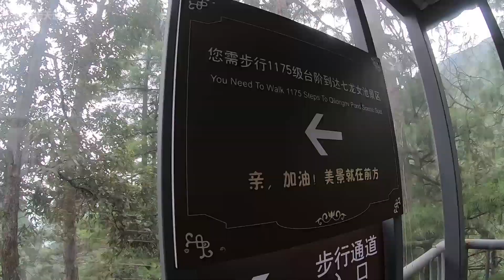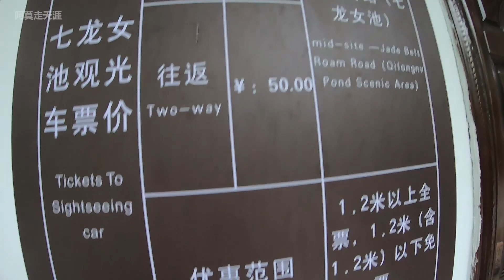花一百多块钱坐索道上苍山，结果没看到什么漂亮风景，有点遗憾 Cangshan Tourism, Dali, Yunnan, China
个人微信（WeChat）：MOCAIFA
微信公众号：AMZTYO